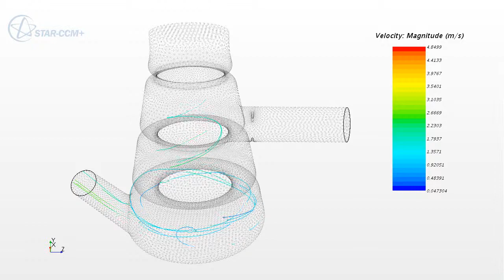Swirl Pot Teapot Design